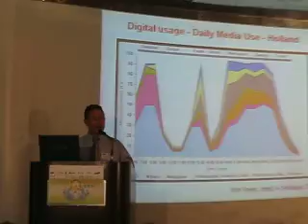Prof. Bob Fox of HKU presenting Mobile Learning and Web 2.0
At a HKITF  E-Learning Consortium event Learning 2.0, Prof. Bob Fox who has been supervising Mobile Learning PhD students is presenting his thoughts in Web 2.0 in the age of mobile connectivity frenzy